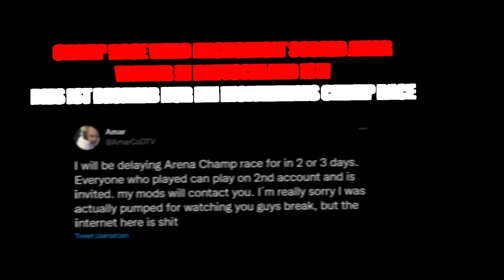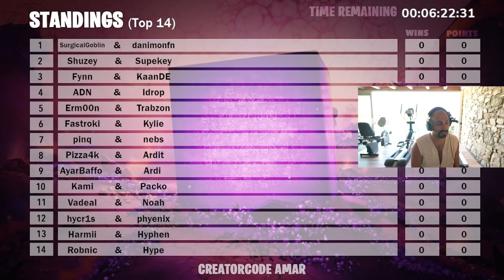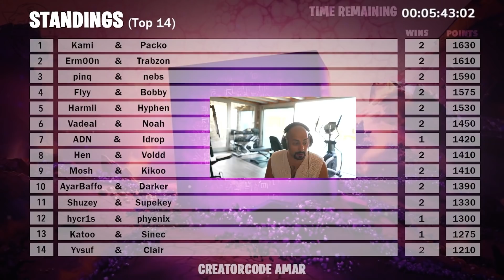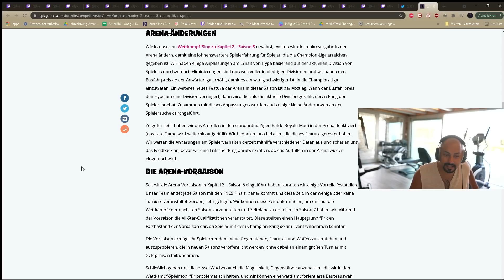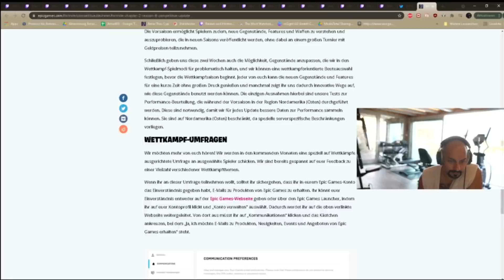INOFFIZIELLES CHAMP RACE in der NEUEN SEASON | Amar